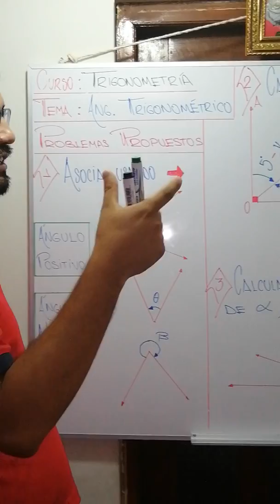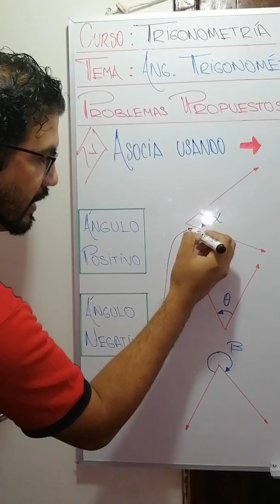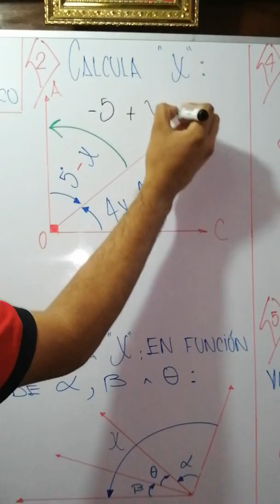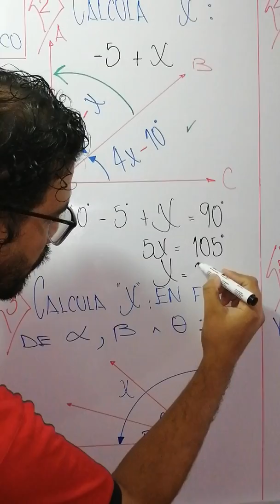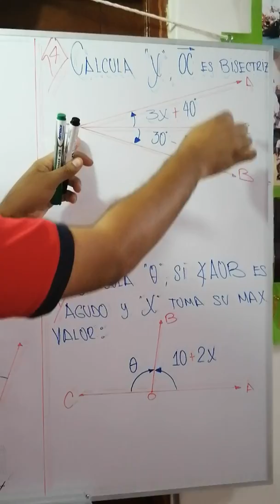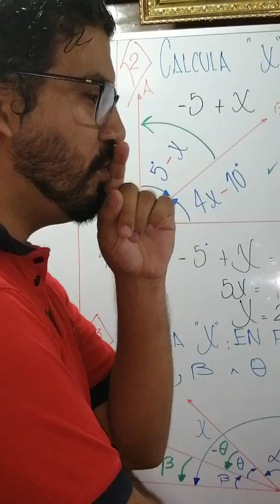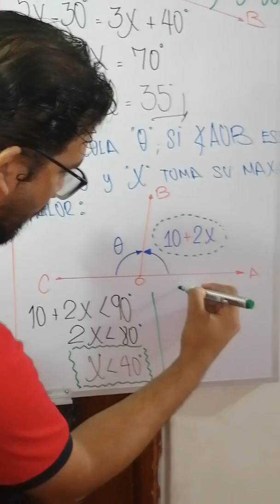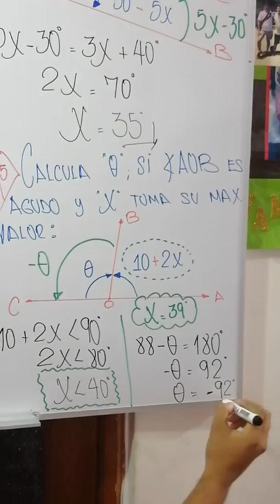**ÁNGULO TRIGONOMÉTRICO 4TO SECUNDARIA (PROBLEMAS PROPUESTOS)**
Estimados alumnos, recuerden realizar el copiado respectivo en su cuaderno